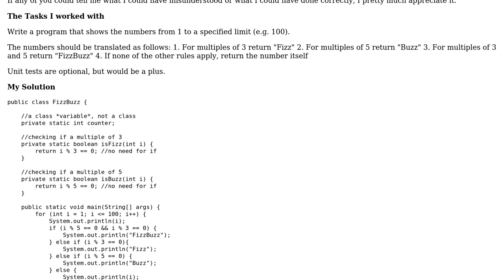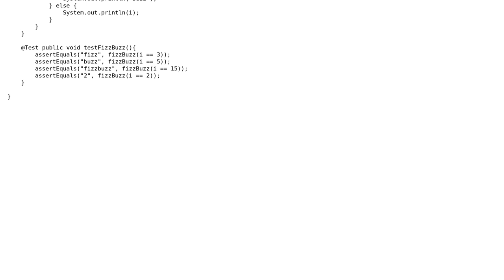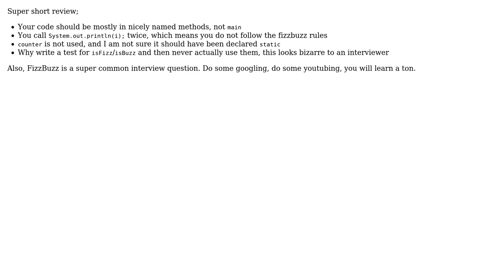Code Review: Fizzbuzz questions - job interview rejected (2 Solutions!!)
Code Review: Fizzbuzz questions - job interview rejected

With thanks & praise to God, and with thanks to the many people who have made this project possible! | Content (except music & images) licensed under CC BY-SA | Music | Images & others | With thanks to user Peilonrayz user morry239 user Mark Bluemel user konijn and the Stack Exchange Network Trademarks are property of their respective owners. You are responsible for your own actions.